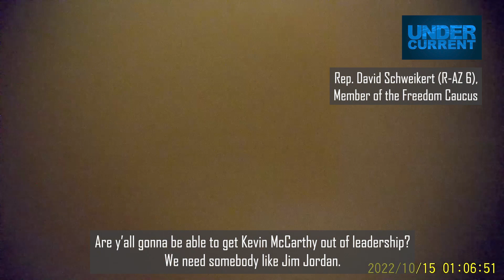GOP Rep. Schweikert Told Me Jim Jordan Will Spend Majority of Time 'Knifing' Biden Administration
In this undercover clip, GOP Rep. David Schweikert (R-AZ 6) explains to us why GOP Leader Kevin McCarthy should be Speaker of the House if they win control of the chamber.

“Kevin McCarthy, if he becomes Speaker, will spend 240 days a year traveling the country raising money. Jim Jordan, when he chairs the Oversight Committee, will spend 240 days knifing the Biden administration.”